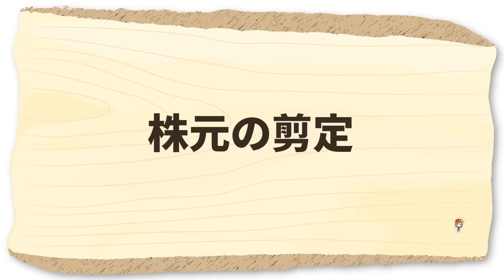家庭菜園や農園のスナップエンドウ栽培は収穫間近に油断しないで！3月お世話の重要ポイントを徹底解説！【農家直伝】/Tips for caring for snap peas in March.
今回は、家庭菜園や農園でスナップエンドウの3月の重要作業を紹介します。脇芽が茂ってしまった時の対策です！是非、参考にしてください。
This time, we asked a Japanese farmer what to do when the side buds of snap peas grow thick.

・スナップえんどう種 ：
└甘みが強いスナップえんどうです
・園芸ネット 　　　　：
└つるありのエンドウの品種に便利な資材です

▼目次
00:00 スナップエンドウの3月のお世話
00:51 支柱立てと誘引
02:58 防寒対策を外す
04:02 株元の剪定
05:15 うどん粉病対策
10:14 質問コーナー